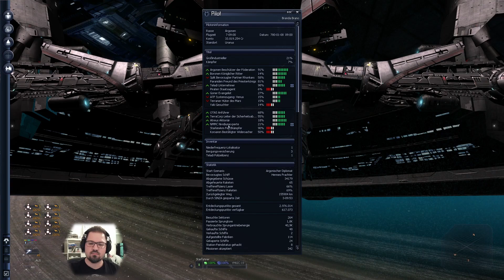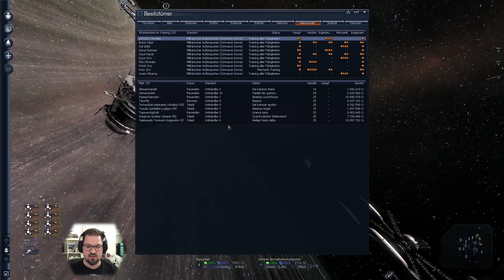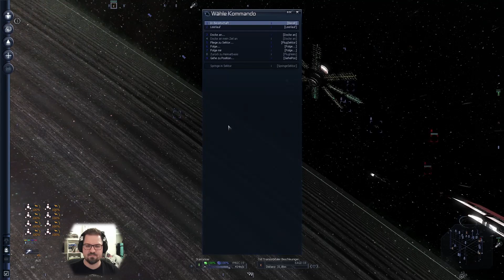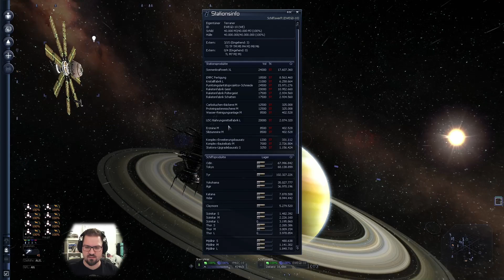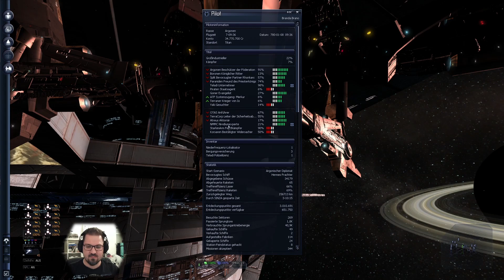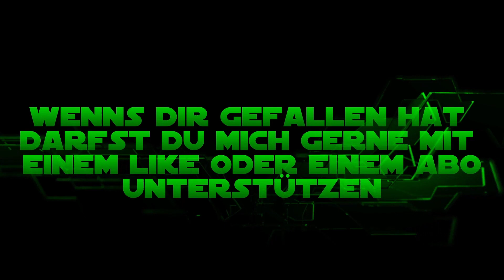Erkundung - X3 Farnhams Legacy #146 [Let's Play / Deutsch / German]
Wir erkunden den das komplette System der Terraner und erledigen dabei ein paar Aufträge, damit wir bis zu Erde fliegen können.